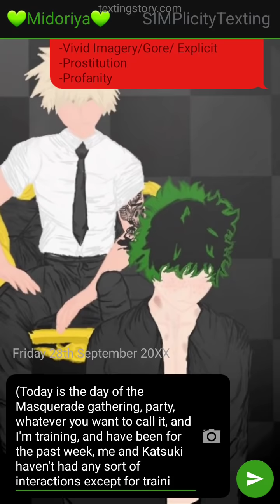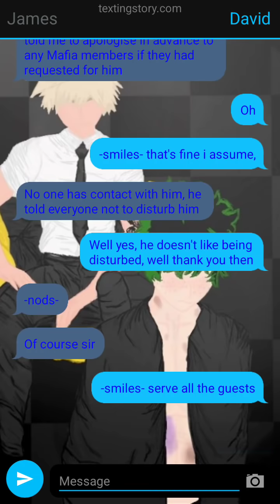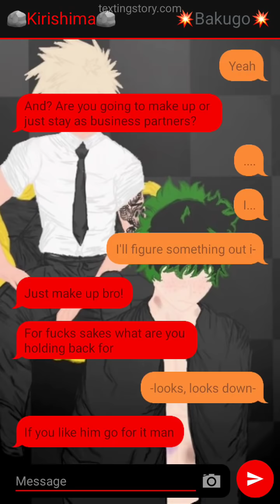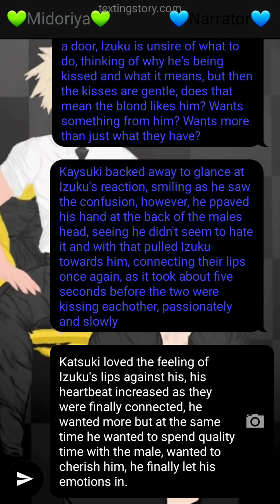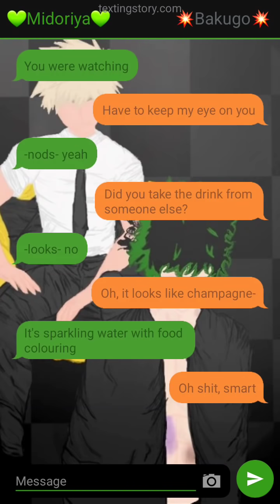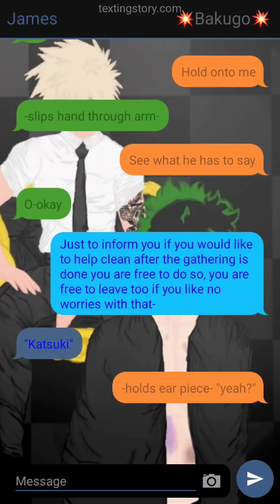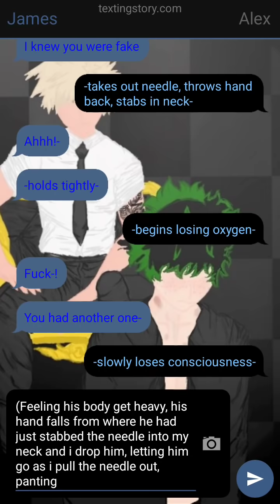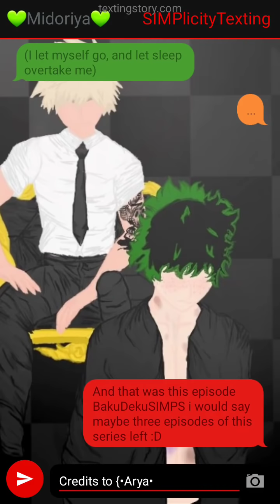Sold to the Mafia Ep12|BakuDeku|TextingStory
MASQUERADE

CREDITS: {•Arya•}